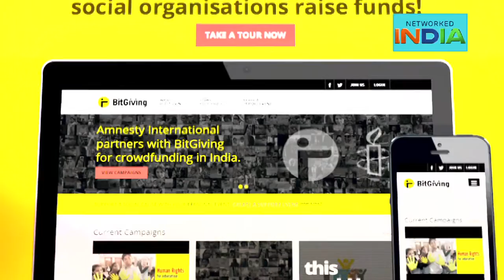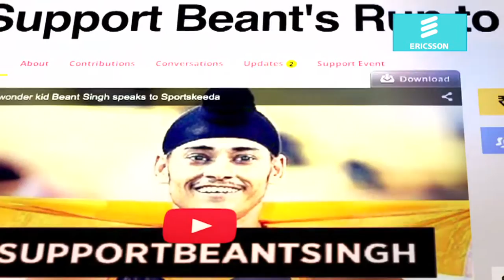NetworkedIndia - Raising funds online through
BitGiving is a crowd funding platform that harnesses the power of social media and networking to help individuals and social organisations raise funds online. Whether it’s raising funds for the basic education of underprivileged children or seeking donations to make a documentary film on Fishing cats of West Bengal, Bitgiving harnesses people power for any and all social causes.